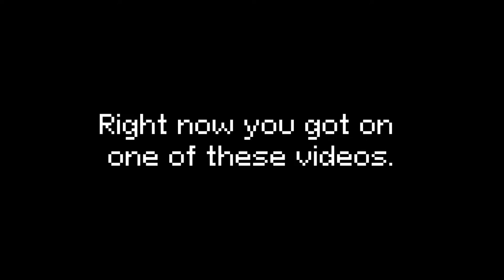I'm writing music for 8-bit games for 50 days, and it's crazy | Day 17 | "Chill"